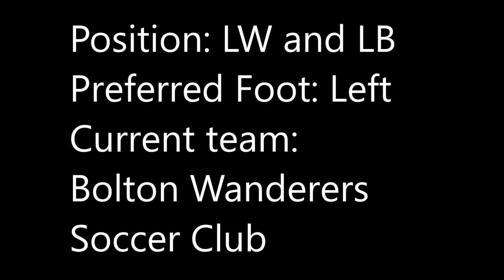Arif Khan Soccer Highlights U16 2018-2019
My soccer highlights for the 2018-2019 season. I currently play for Bolton Wanderers Soccer Club U16.